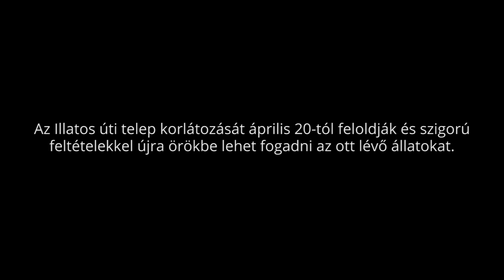Ne kezeljük úgy az állatot, mint egy PlayStationt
Az állatmenhelyeket is súlyosan érinti a koronavírus: nem az állatokat veszélyezteti, hanem magukat az otthonokat, amelyek alig kapnak támogatást. A rengeteg állatot befogadó Noé állatmenhely és a Herosz Budapesti Állatotthon helyzetét néztük meg, ahol elmondták, hogy nem szívesen adnak most állatokat az örökbefogadóknak, mert sokan csak az unaloműzés miatt jelentkeznek.

A videóban elhangzik, hogy az Illatos úti telepen nem lehet örökbe fogadni. A forgatásunk óta derült ki, hogy ezt a korlátozást nemsokára feloldják, április 20-tól elvileg korlátozottan, de újra örökbe lehet fogadni az ott lévő állatokat.